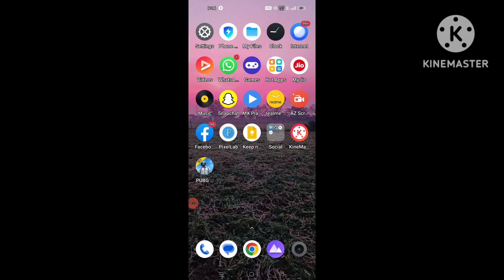CRASH PROBLEM FIX 🤑🤑in pubg lite live proof ||🔥3 dhasu trick Sk Monster bhai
CRASH PROBLEM FIX
PUBG LAIT Video